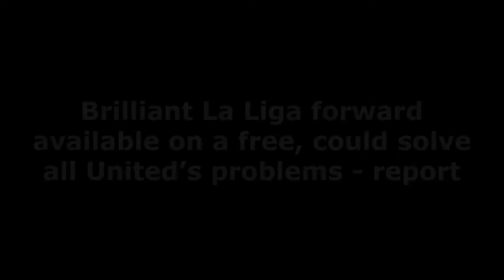GOOD CHANCE❗BRILLIANT LA LIGA FOWARD AVAILABLE ON A FREE❗ could solve all Man United’s problems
Memphis Depay looks set to leave FC Barcelona in January, with Manchester United a likely destination.

Spanish outlet Sport reports that Barca have made it clear “that he would go free” even though his contract does not expire until the end of the season.